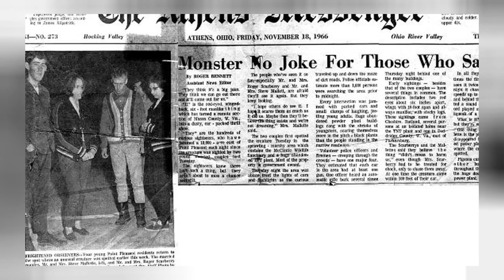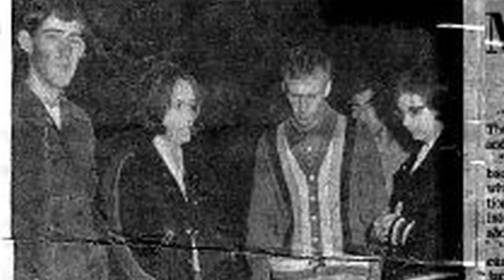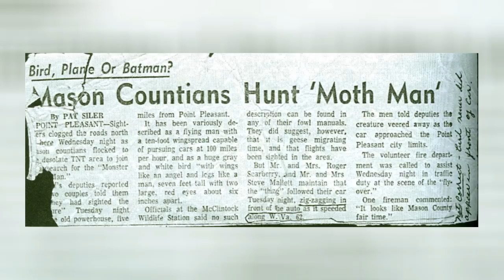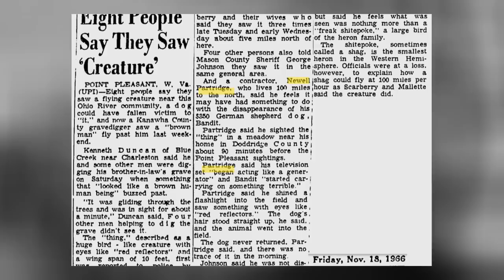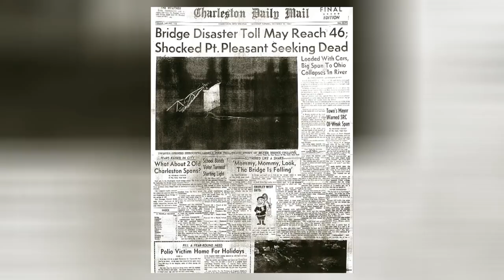The Mothman Mystery | 2019 Documentary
On November 12th, 1966 in Clendenin, West Virginia, five gravediggers working in a cemetery noticed something that they described as a “brown human being” that flew over their heads, gliding from tree to tree. This was the first reported sighting of what would come to be known as The Mothman, an elusive creature that, although now widely celebrated by the town it once terrorized, remains as mysterious as it was on the night that a few frightened witnesses first laid eyes on it.

Thanks a lot for taking the time out of your day to watch this video. I really appreciate it:-)

Keep in touch:

Special Thanks To Co.Ag for the amazing background music!